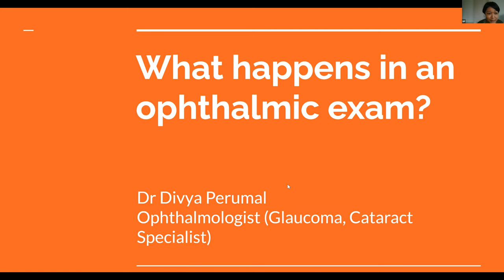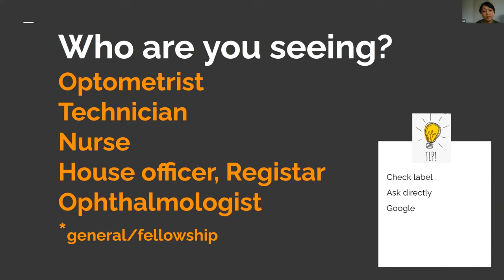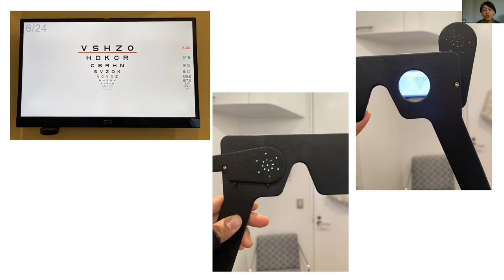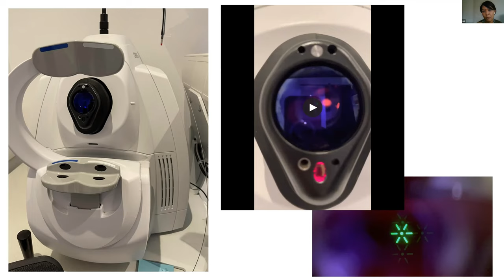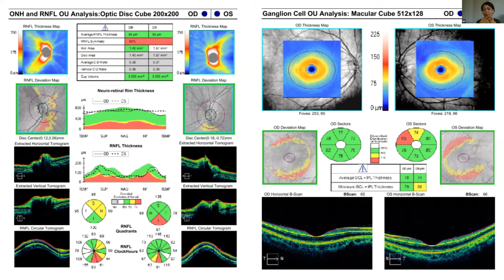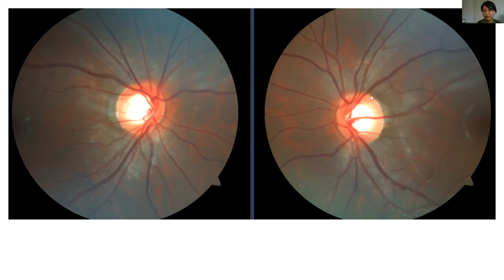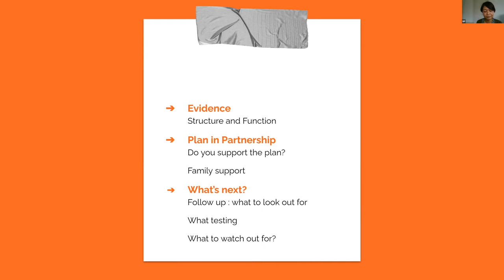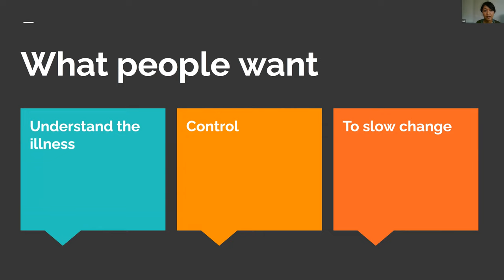What Happens in an Ophthalmic Exam? | Dr Divya Perumal | Glaucoma New Zealand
Dr Divya Perumal discusses what happens in an ophthalmic exam so that you know exactly what to expect.